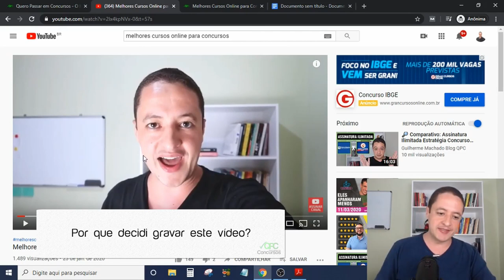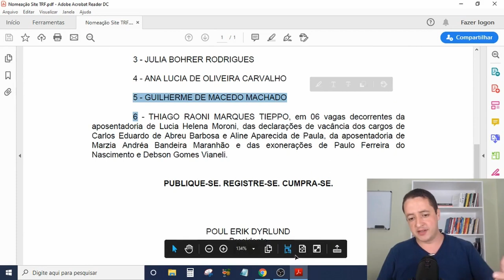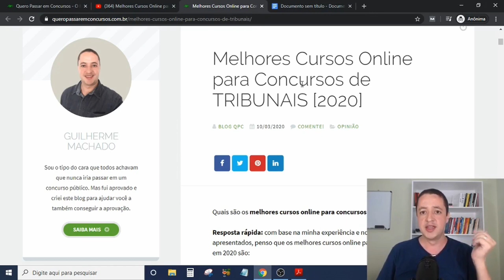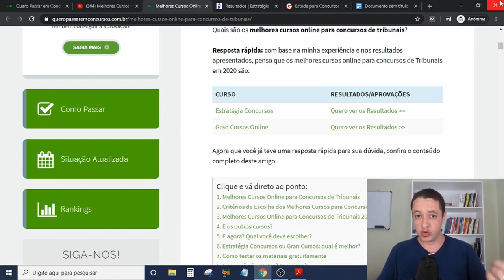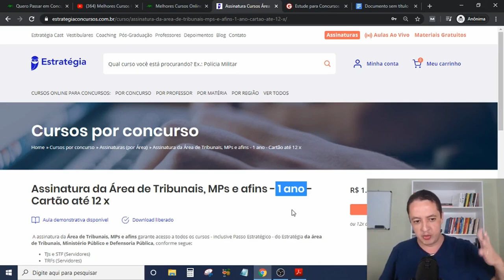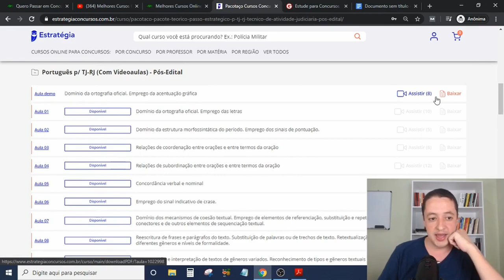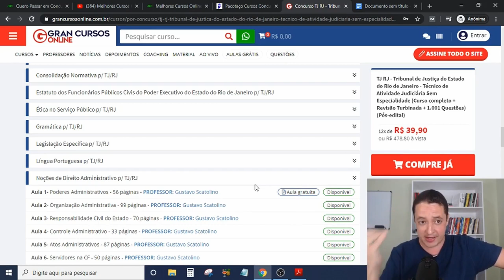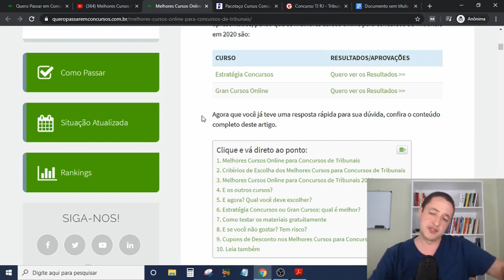Melhores Cursos Online para Concursos de TRIBUNAIS [Aprovado REVELA!]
Melhores Cursos Online para Concursos de Tribunais

✅LINKS CITADOS NO VÍDEO:

☑️Assinatura Ilimitada Estratégia Concursos:

*Nota de atualização: o Estratégia Concursos decidiu encerrar as vendas da Assinatura Ilimitada da área de Tribunais.

E uma bola alternativa hoje é você faz uma Assinatura Ilimitada Básica ou Premium, que incluem todos os cursos para concursos de Tribunais.

Clique no link abaixo para ter acesso direto aos novos planos de Assinatura:

Neste vídeo você vai descobrir quais são os melhores cursos online para concursos de Tribunais!

Eu vou mostrar pra você quais sãos os cursos CAMPEÕES de APROVAÇÃO em concursos para Técnico e Analista Judiciário de TRTs, TREs, TRFs, TJs e outros tribunais.

Inclusive, eu estudei por um desses cursos e fui aprovado e nomeado em um tribunal federal para o cargo de Analista Judiciário - Área Judiciária, que oferece salário inicial acima de R$ 10.000,00.

Então eu já fui concurseiro de tribunal, já estive aí no seu lugar e sei do que estou falando.

E tenho a certeza de que você também será aprovado e nomeado no Tribunal dos seus sonhos se estudar pelos cursos que vou mostrar neste vídeo.

Pra ficar ainda melhor, também vou te mostrar como conseguir cupons de desconto para economizar até 70% na compra dos melhores cursos online para concursos de Tribunais.

É uma forma simples e rápida de você também me ajudar.

Guilherme Machado

Guilherme Machado